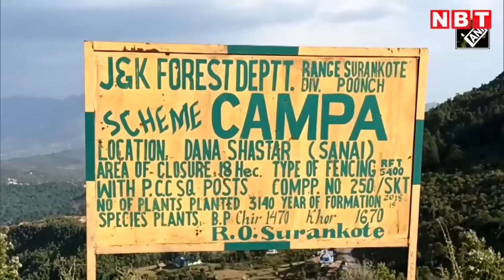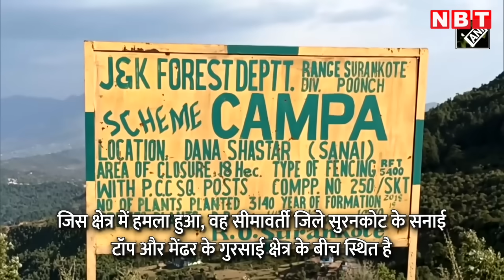Poonch Terror Attack: कैसे Indian Air Force जवानों पर बरसाईं गोलियां, कश्मीरी लोगों ने सुनाई आपबीती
Poonch Terrorist Attack: कैसे Indian Air Force के जवानों पर बरसाईं गोलियां, कश्मीरी लोगों ने सुनाई आपबीती